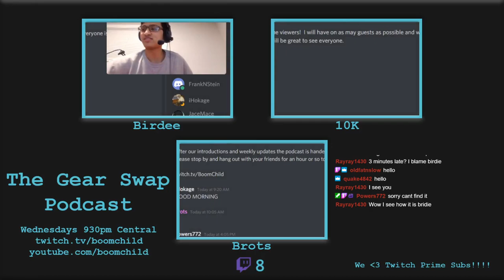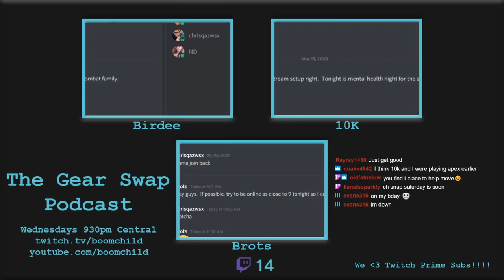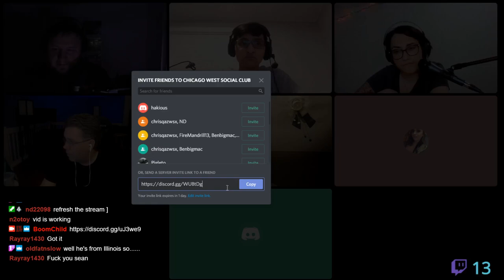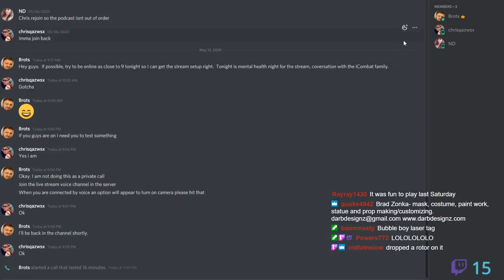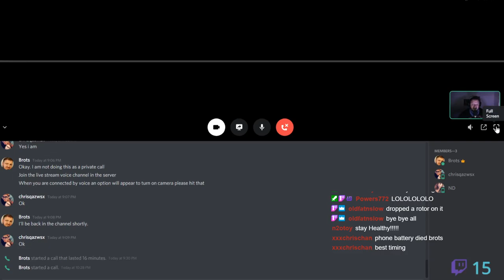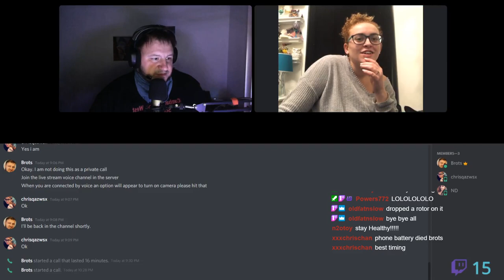The Gear Swap Podcast - Episode 14 - Mental Health Day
Gathering of the minds for all the iCombat folk from around the midwest.  We catch up and have a fun chat!